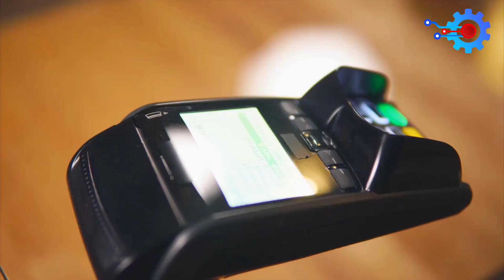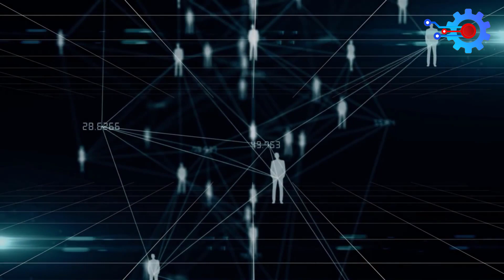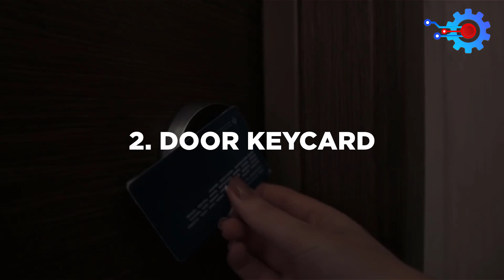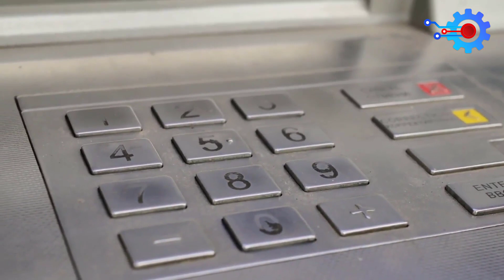TOP 5 Mind-Blowing Facts About NFC SMARTWATCH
TOP 5 Mind-Blowing Facts About NFC SMARTWATCH. Smartwatches have become an increasingly important gadget in our lives and smartwatch NFC is making the difference today. Smartwatch NFC 2021, is expected to enhance our daily activities even better. Smartwatch NFC android offers the possibility of making mobile payments without a wallet. The truth is that the smartwatch con NFC technology is remarkable. Although NFC smartwatch price may be expensive for some people. In this video, is the top 5 mind-blowing facts about NFC smartwatch.

What is NFC, and how important is it in a smartwatch? Near-field communication is a set of communication protocols between two electronic devices over a distance of 4cm. Many smartwatches have NFC, which allows you to pay for things without your wallet. Once you save your credit and debit card information on your smartphone, you hold up your smartwatch to an NFC reader and pay for things. The cardless pay service is only one of the Top 5 mind-blowing facts about NFC smartwatches. Let us get into it.

Timestamps
00:00 Introduction
00:34 5. LOYALTY CARDS
01:28 4. CONTACT CARDS
02:25 3. TRANSPORT PASS
03:12 2. DOOR KEYCARD
04:06 1. CASHLESS PAYMENT